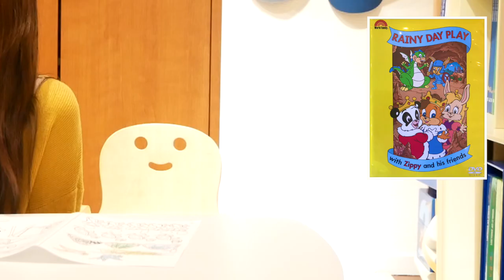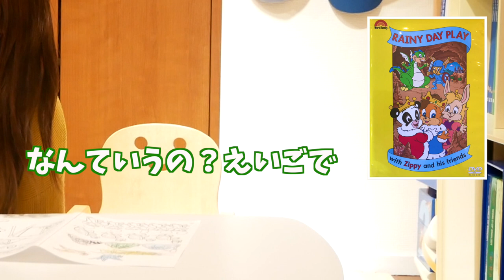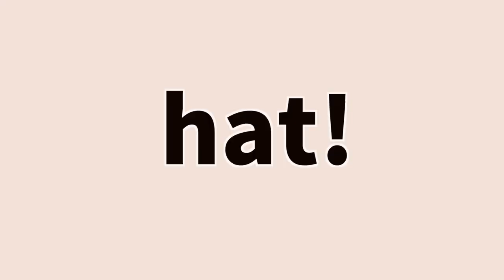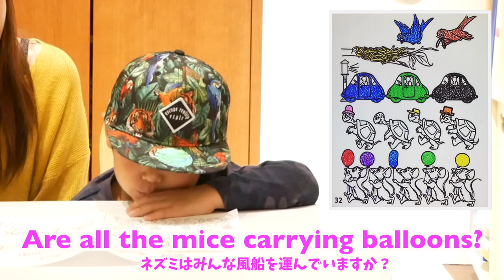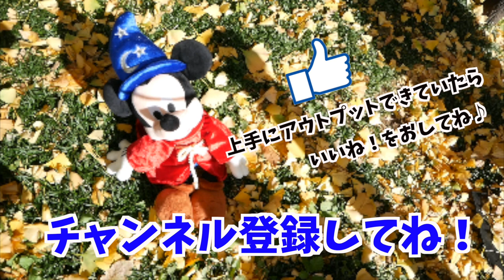英語が口から自然に出てきた瞬間！それはある日突然やってくる♪ #138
英語のインプットを続けていると、ある日、突然それらをアウトプットする日が訪れます。単語、フレーズ、文章と様々なアウトプットの形がありますが、今回は英語の文章が口から出てきた瞬間をシェアします！期待していなかったので、驚きましたが、成長を感じられる嬉しい出来事でした♪

Book6, Lesson4